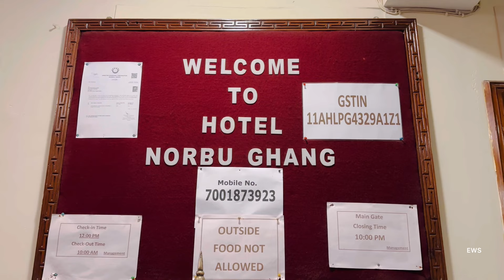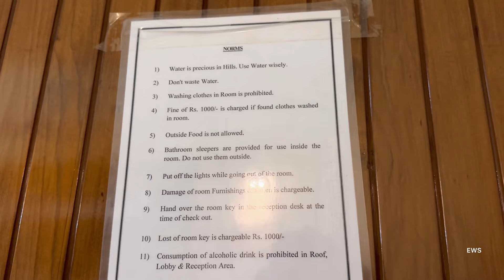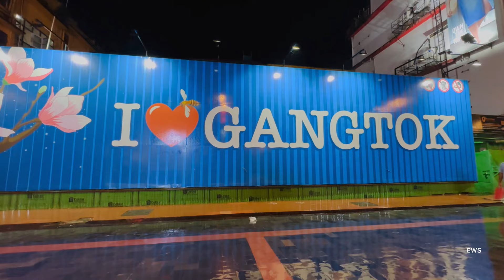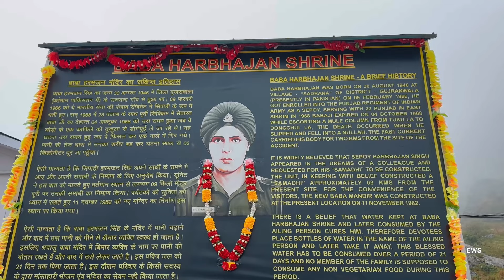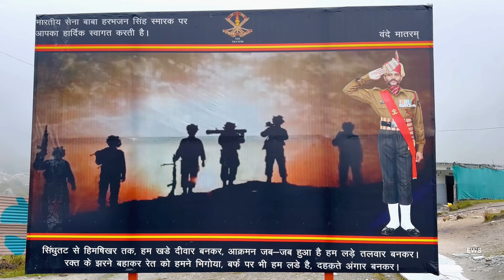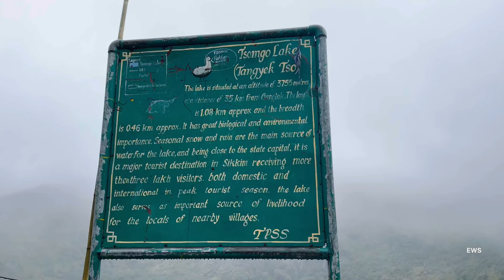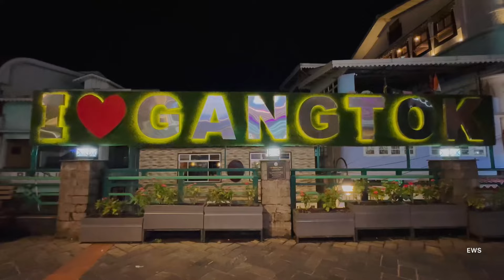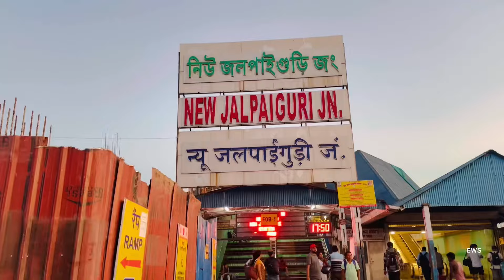Gangtok Tour | Gangtok Hotel | কম খরচে গ্যাংটক ভ্রমণ | Gangtok Tour Guide | Gangtok Tourist Places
Hotel Norbughang Gangtok
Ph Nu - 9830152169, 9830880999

Love,
Sayantani❤️